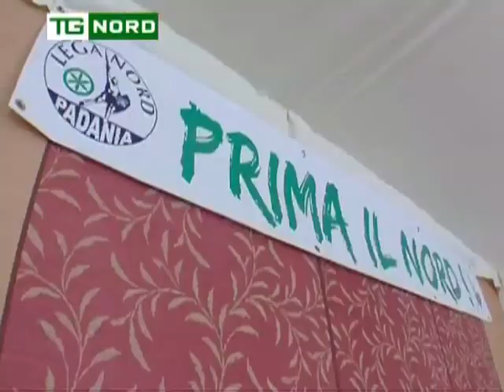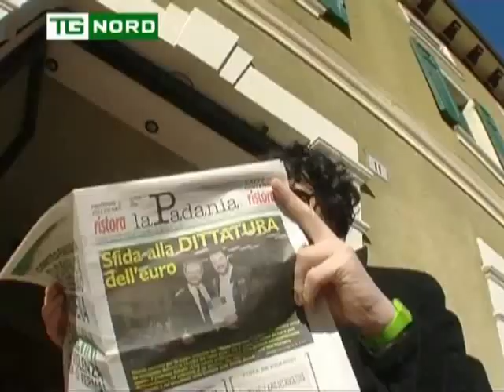LEGA NORD - INAUGURAZIONE NUOVA SEZIONE DI MANTOVA